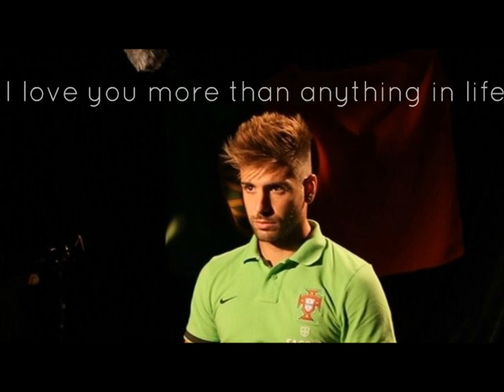miguel veloso, I want you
- Amo-te meu loirinho *